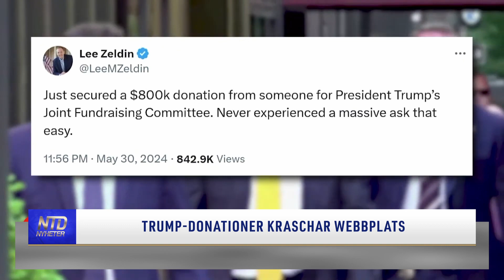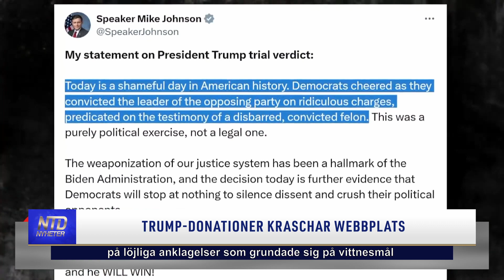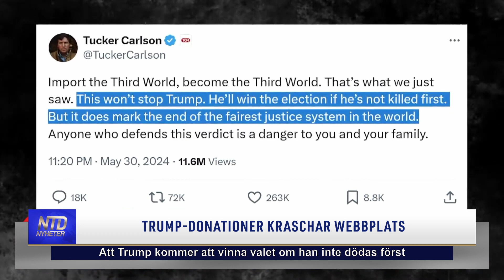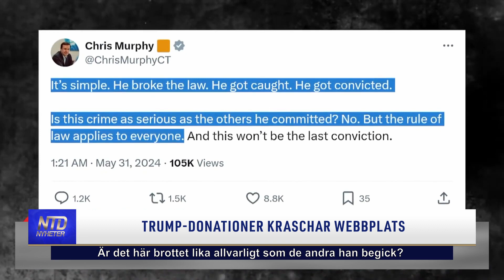Trump-donationer kraschar webbplats | NTD NYHETER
Trumps fällande dom utlöser enligt uppgift en donationshysteri och kraschar kampanjsajten. Här kommer mer om detta och reaktionerna från lagstiftare och andra på domen.

Se alla våra nyheter –  följ oss på Gan Jing World! 👇🏻

Vi sänder även på Öppna Kanalen
Tid: Måndagar kl. 08:00 och kl. 17:00
Tisdagar kl. 09:00
Torsdagar kl. 09:00 och kl. 20:30
Söndagar kl. 08:00
Kanalplats:
450 hos Tele2 och Comhem
500 hos Telia
20 hos Sappa
299 hos Telenor/Bredbandsbolaget och Canal Digital